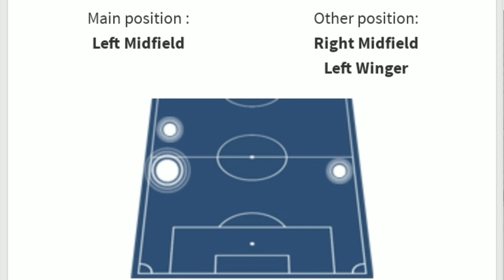Simon Lundevall Confirm To North East United FC || NEUFC New Foreigners || ISL Transfer News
Simon Lundevall confirm to neufc,

neufc new foreigners,

neufc new signing,